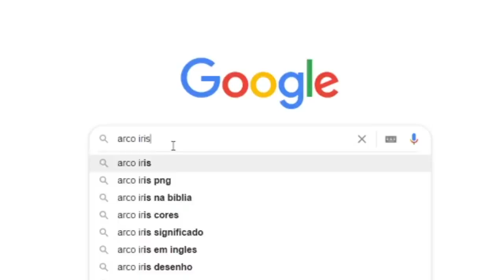FIQUEI CARECA!!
Decidi tirar meu mega hair e ficar careca pra gravar a reação de todos.. após muito maquiagem e muitos tutoriais!